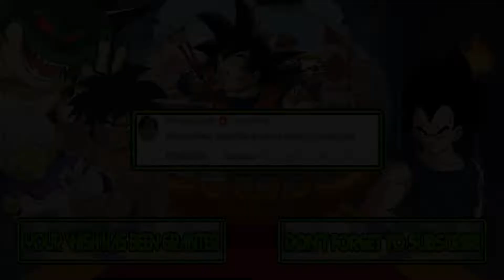M.U.G.E.N Battles | Mario/SpongeBob/Blossom/Unikitty vs Coconut Fred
Mugen Battles Mario/SpongeBob/Blossom/Unikitty vs Coconut Fred

Video Requested by Wasabi no-Ginger

► Downloads ◄

► Songs ◄

♪ Banana Prince (NES) Music - Stage 01 ♪

► Tags ◄